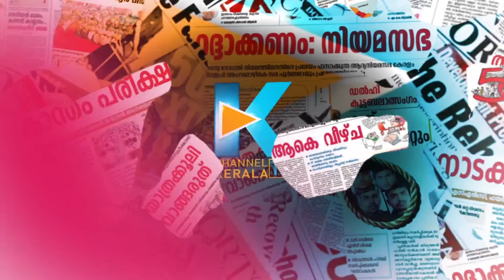വാക്സിന്‍ നയം തിരുത്തിയത് എസ് എഫ് ഐ |SFI|NARENDRA MODI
sfi narendra modi#high court
CHANNEL KERALA
Channel Kerala
Malayalam Channel Kerala
MARUNADAN MALAYALI
MARUNADAN TV
#42 K ONLINE
PUBLIC KERALA
THE JOURNALIST
KARMA NEWS
LATEST MALAYALAM NEWS
KERALA NEWS
#24 NEWS
MALAYALAM NEWS
supreme court#vaccine#covaccine